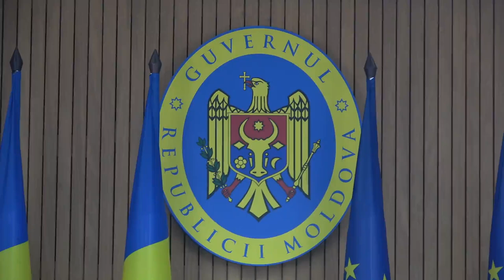Briefing privind găzduirea de către Republica Moldova a Platformei de sprijin pentru Moldova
Briefingul prim-ministrului Dorin Recean privind găzduirea de către Republica Moldova a Platformei de sprijin pentru Moldova